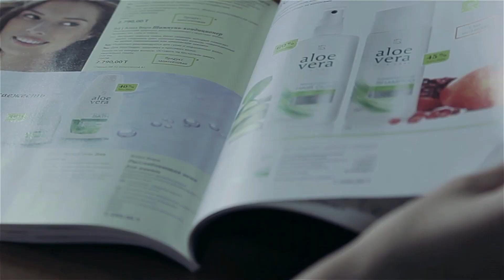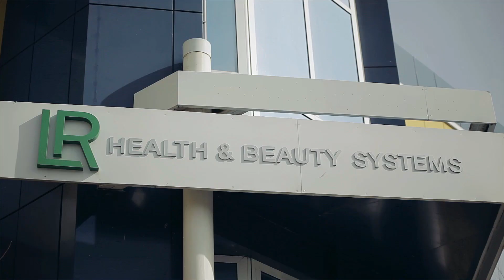LR Promo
Soundtrack: INgrooves - Flashbaxx-Set Me Free